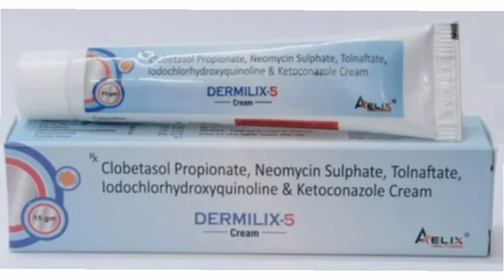Dermilix 5 Cream